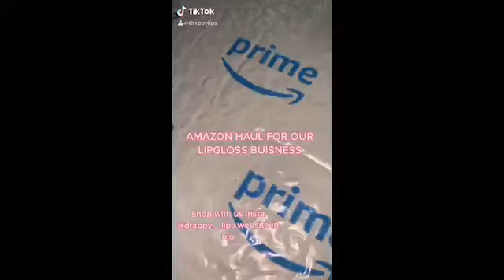Lipgloss Business Amazon Haul 💅🏽💕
Subscribe if you aren’t already Hi guys it’s been 3 months since I uploaded 😭 from now on I will post at least once a week yesterday July 23 was my YouTube anniversary 🥳 I’ll make a video about that later today 😘 happy late birthday to me it was July 10th 🥳🎁 🎂 i will probably have a actually party soon 🤞🏽 but I will post other birthday vlogs soon 😌 sorry for posting at 4am 😂